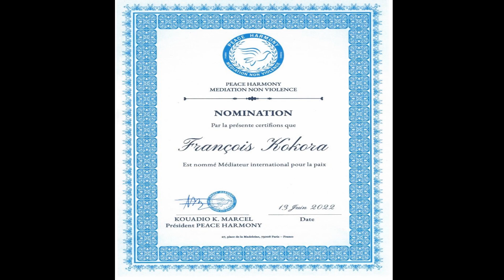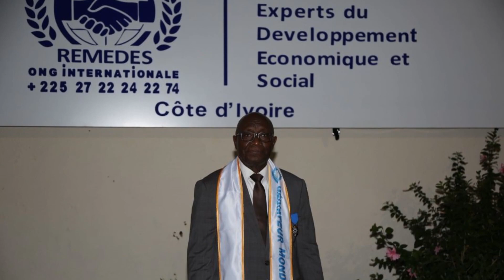Élevé au rang de médiateur international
Info Line : VEUILLEZ CONTACTER LE SECRÉTARIAT DU MINISTÈRE Pour ceux qui sont en Cote d'Ivoire au 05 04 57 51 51/ 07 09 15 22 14
pour ceux qui sont à l'étranger VEUILLEZ CONTACTER LE SERVICE PASTORAL ADOU Peguy + 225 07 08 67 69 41 / 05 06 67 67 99
                   BISHOP FULGENCE + 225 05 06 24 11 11 / 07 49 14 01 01